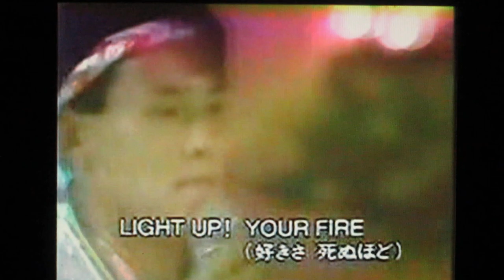1989プロ野球歌合戦 ヤクルトスワローズ 内藤尚行 池山隆寛 桜井伸一